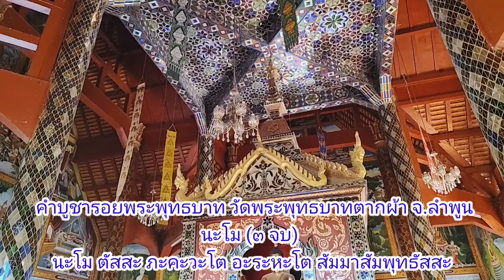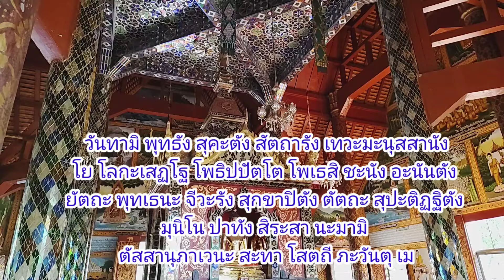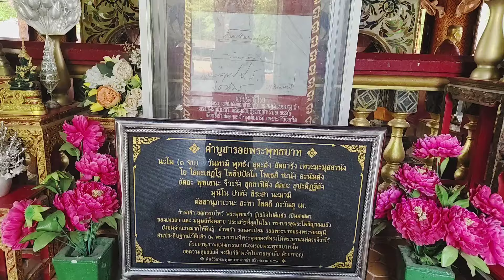มงคลชีวิต EP.25 วัดพระพุทธบาทตากผ้า อ.ป่าซาง จ.ลำพูน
มงคลชีวิต เที่ยวไป ได้ ทำบุญ วัดพระพุทธบาทตากผ้า อ.ป่าซาง จ.ลำพูน
กราบสักการะบูชา รอยพระพุทธบาท ครูบาพรหมา พรหมจักโก